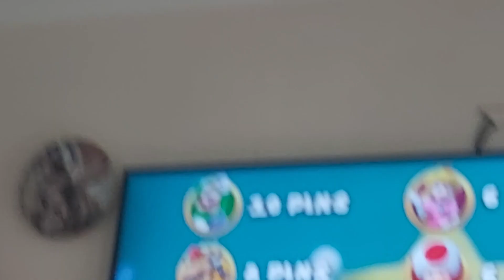26 June 2023